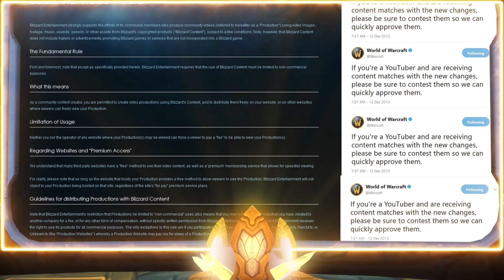Antorus, the Burning Throne: A Tactical Overview - World of Warcraft: Legion [Lore Video]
Welcome, Heroes, to the Final Assault!

As the battle against the Burning Legion has raged across Argus and Azeroth, the time has come to push our campaign into its final stages and begin about the end of Sargeras's crusade once and for all.

Today we take an in-depth look into the final stronghold of the Burning Legion and lay out an attack plan for you and your forces to follow. With the help of the Army of the Light and enemy intel, we have put together a detailed roster at the sorts of challenges and foes that await you within.

Now, let us begin.

We are STILL not out of Youtube Jail and it could be months until we actually get reapproved. We appreciate each and every one of you watching our videos and hope to be able to do this full time one day.

Gain exclusive behind the scenes look at how these videos are made, sneak-peek previews of upcoming scripts and slides and more!

Visual design, Editing and Audio mixing by Jeffrey Cuiper

Written, Directed and Narrated by Jesse O’Connor

Special thanks to Laytis for assistance with script research and theory-crafting. Your help on this project is greatly appreciated, doormaster!

Special thanks to Isei-Silva for her translation of the script! Gracias!

And a huge special thanks to everyone who helped us with the launch of the video via Twitter, Twitch and more! Thank you so much!

Special thanks to the authors and artists of “World of Warcraft Chronicle” for the awesome new lore, amazing artwork and exciting implications for Warcrafts story.

Artwork, music and models are the property of Blizzard Entertainment unless otherwise specified.

The Lost Codex is a channel dedicated to the discussion of new lore, the discovery of forgotten texts and the exploration of lost stories.